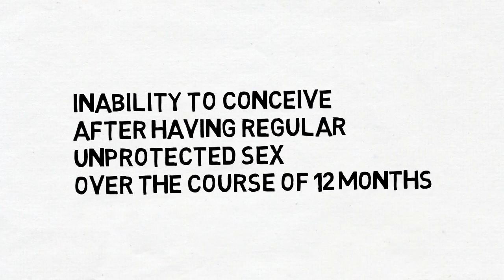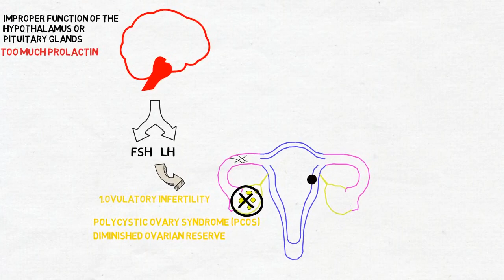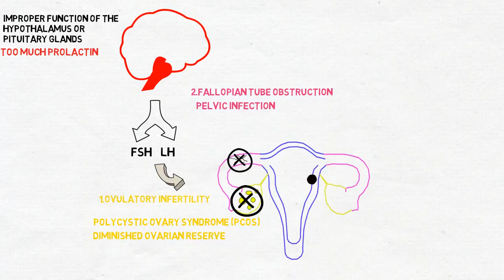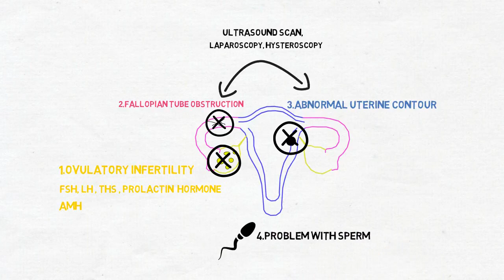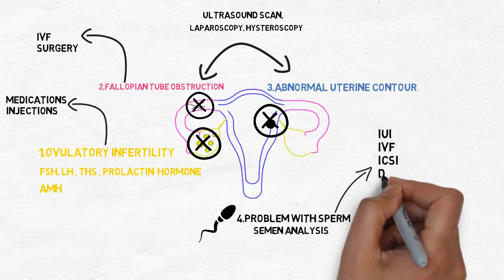கருவுறாமை காரணங்கள்| Treatment for Infertility |Tamil Beauty Tips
In this channel you can get more videos about your Health and Beauty Tips In Tamil. For  Hair Care tips for fast hair growth tips in tamil and Skin Care tips for glowing skin / skin whitening / fair skin tips in Tamil Weight loss / skin whitening / face whitening / underam / dark circles / White hair to Black Hair / simple homemade tips/   homemade remedies for  face /  dry skin/ oily skin / normal skin / Teeth Whitening Beauty tips in Tamil language.